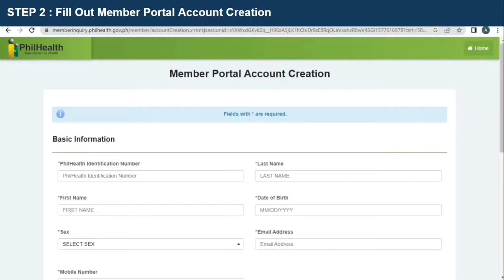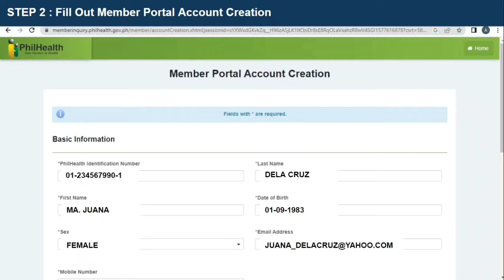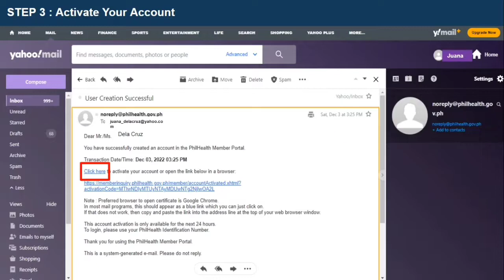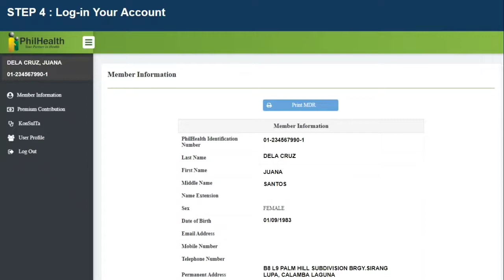PAANO GUMAWA NG PHILHEALTH ONLINE ACCOUNT | HR. LEAH G.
Easy Step by Step Guide kung paano gumawa ng Philhealth Online Account